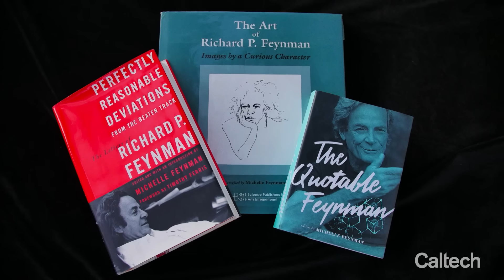Growing Up Feynman - Michelle Feynman - 5/11/2018